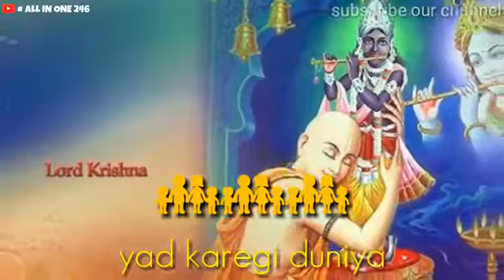Yaara teri yaari ko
we make many friends in our day to day life but we know who is special in that friends and we call him/her as our best friends. Best friends shares everything in their life with their best friends
So we should love our best friend as our family and treat as well..